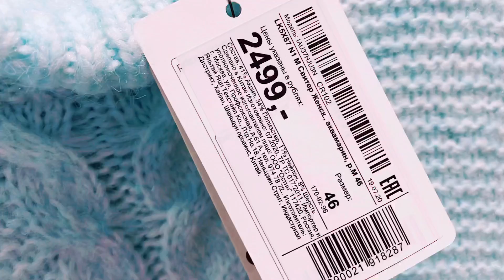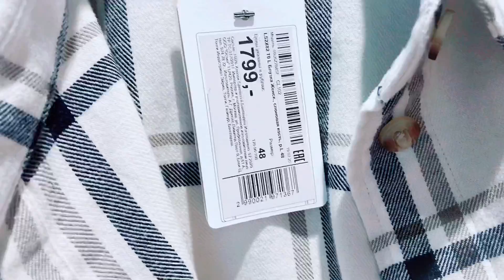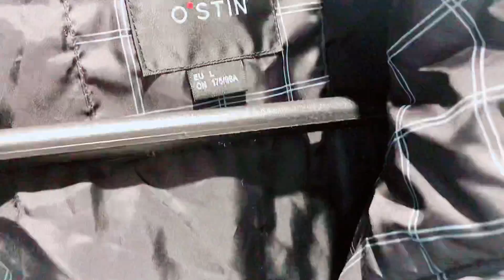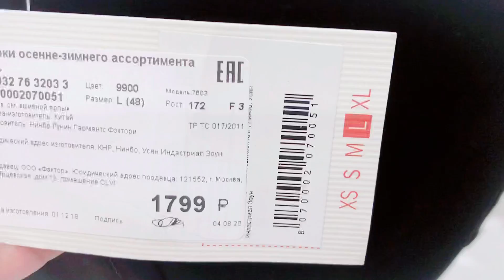МАГАЗИН O’STIN Обзор Новинок с Примеркой!🔥ЗАШЛА в МаГазин Zolla,СКИДКИ -30%🔥На Верхнюю Одежду🔥